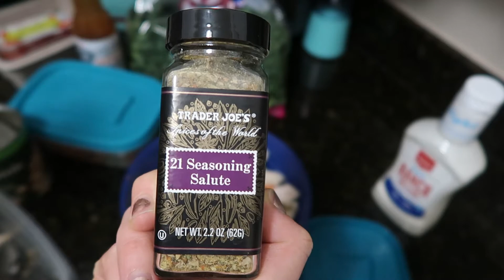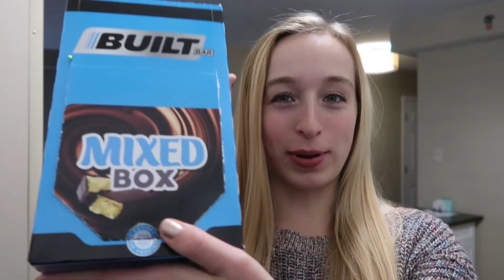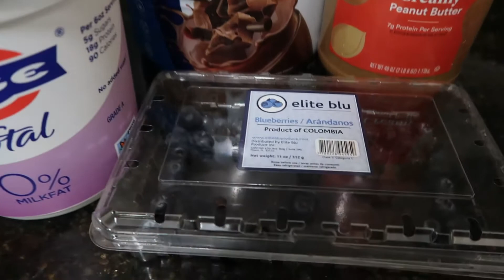WHAT I EAT IN A DAY: Balanced, Macro-Friendly Meals on a Budget!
Hello! Join me while I navigate a new city, new job, new chapter in my life!

A very realistic What I Eat In A Day while counting Macros! I hope you can take this video as some meal inspo and see that you don’t have to restrict or pay $100 to be ~healthy~. I also have a little heart to heart at the end that I hope resonates💜